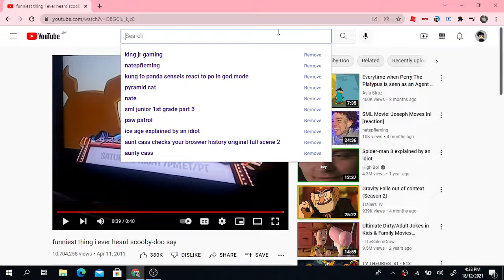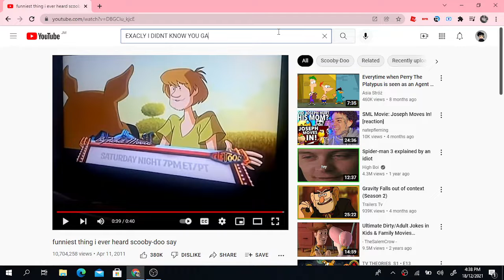What did scooby-do say😶...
AYOOOO